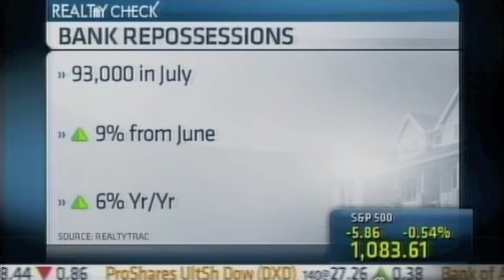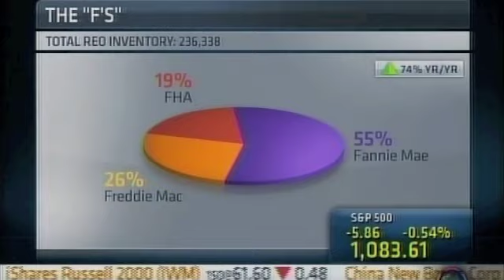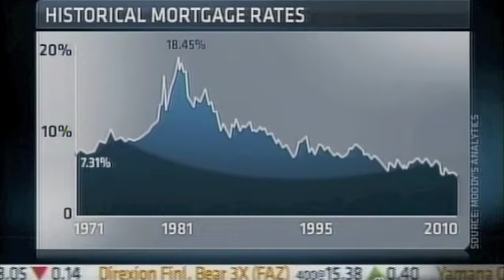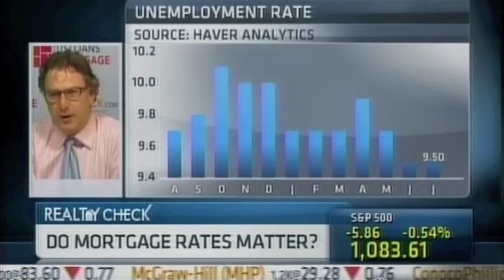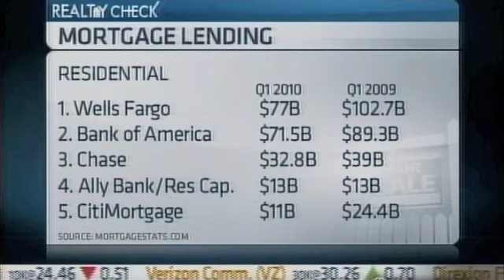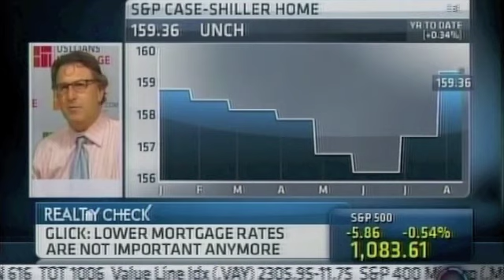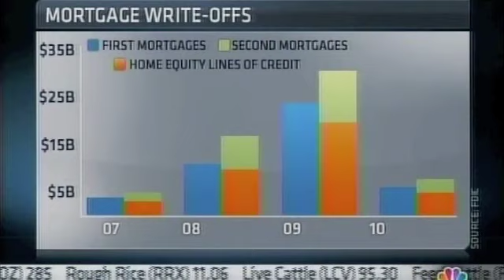Do Mortgage Rates Matter?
Fred Glick talks on CNBC about interest rates and the real estate market